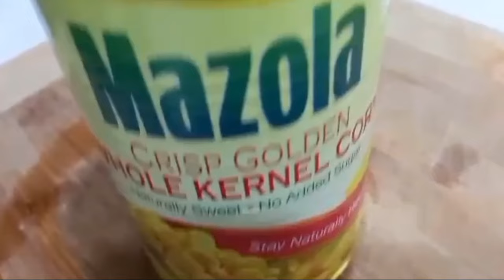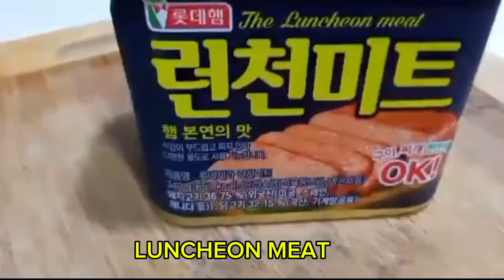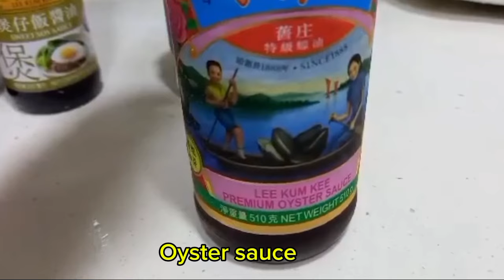Fried Rice /Fried Rice Recipe /Sinangag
Fried Rice
 Easy Affordable